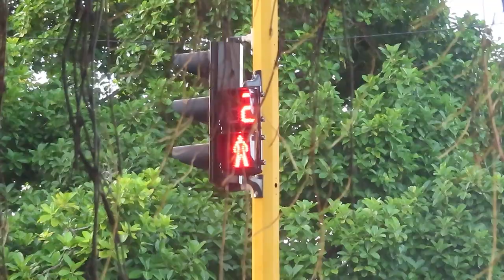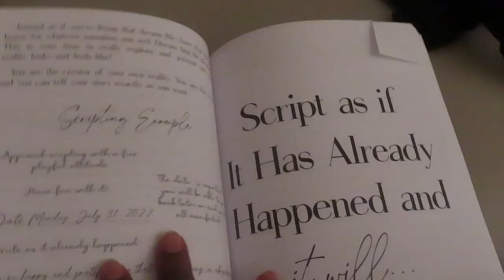Running away from my problems... Solo Columbia Travel Vlog - EVERYTHING GOES WRONG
⭐️ This time I wanted to dip a toe into trying something new. The video is a little bit more of a story, as, don't tell anyone but, I'm thinking of doing an "unemployed diaries" series where I want to try telling the story of my life rn. It's not perfect. Not even...good. But it's a start. ⭐️